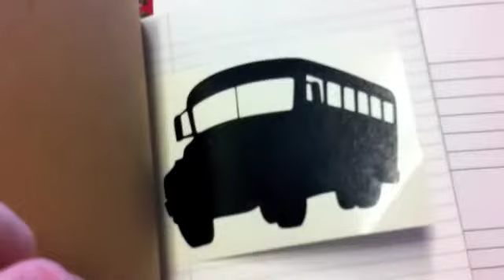I'M GETTING FAT!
Mary and I attend a wedding videography workshop with Shade Tree Films